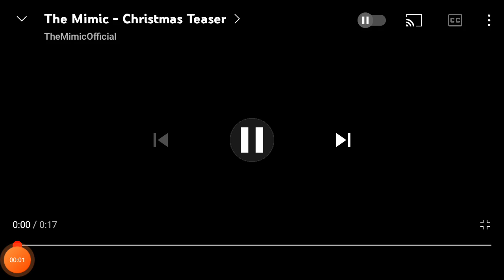Un nuevo capitulo de navidad que abra en "The Mimic"